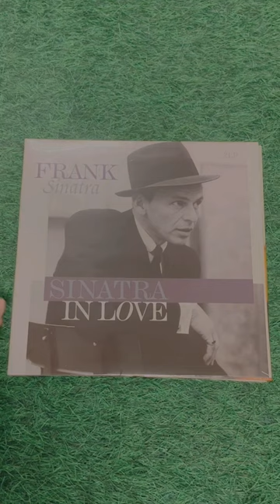Captures Sinatra's Soul: A Timeless Tribute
See Frank Sinatra's enchantment via Cavo's vision!  Cavo reimagines ancient classics like "Sinatra's Soul," our latest masterwork, giving famous melodies new life while remaining faithful to the spirit of Ol' Blue Eyes.